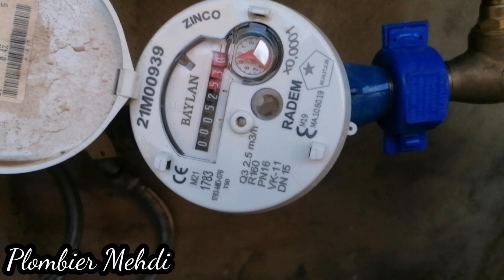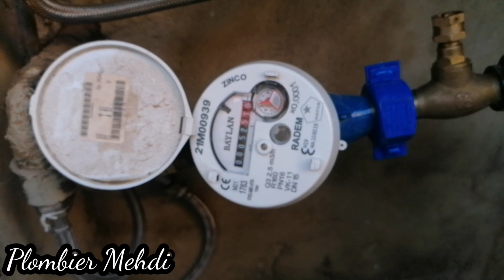أسهل طريقة لاكتشاف التسربات المائية في البيت Comment détecter les fuites d’eau à la maison